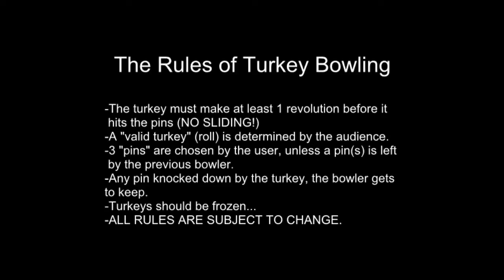TURKEY BOWLING!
yes, my family is awesome!

Rules of turkey bowling:
-The turkey must make at least 1 revolution before it
 hits the pins (NO SLIDING!)
-A "valid turkey" (roll) is determined by the audience.
-3 "pins" are chosen by the user, unless a pin(s) is left
 by the previous bowler.
-Any pin knocked down by the turkey, the bowler gets
to keep.
-Turkeys should be frozen...
-ALL RULES ARE SUBJECT TO CHANGE.

Lyrics:
It's bowling, with turkeys!
The most fun you've had with a turkey since lunch